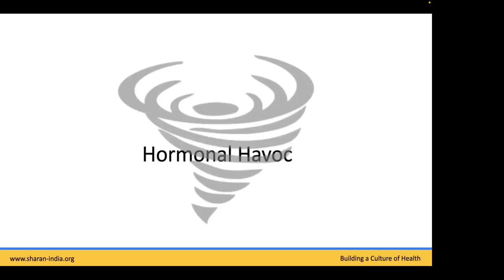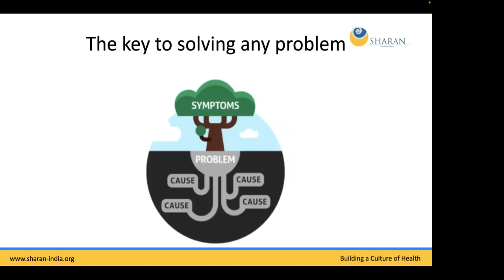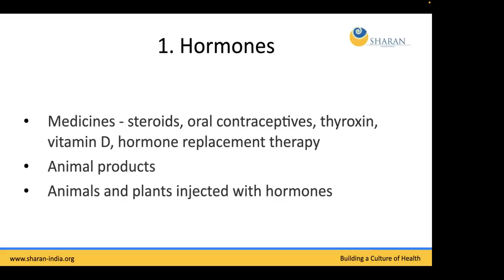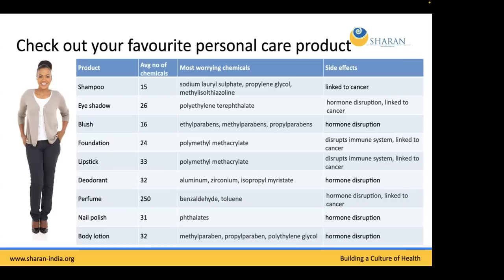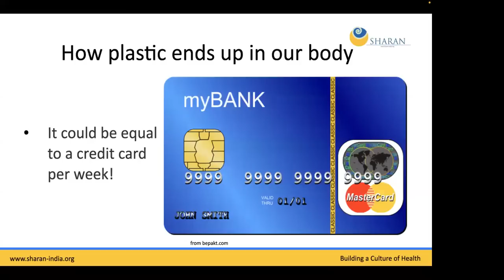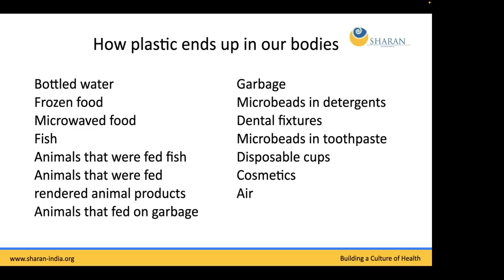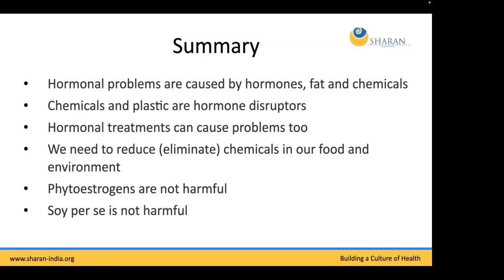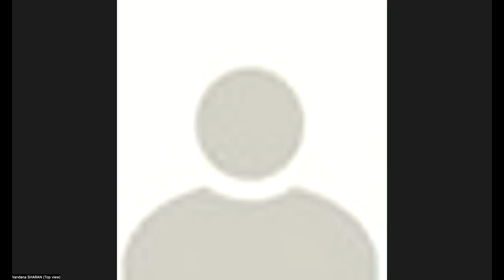Hormonal Havoc with Dr. Nandita Shah + Oil-free Samosa & Date-Tamarind Chutney Recipe Demonstration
MY LATEST BESTSELLING BOOK:

Hormonal Havoc

These days, hormonal issues have become a growing concern. The prevalence of conditions such as diabetes, PCOD, hypothyroidism, infertility, obesity, menstrual problems, menopausal problems, breast cancer, and prostate cancer has increased significantly over the past few decades.

These conditions were relatively uncommon just 35 years ago, which raises the questions:

What has changed? What are the causes? Why is this happening? What can you do to prevent and reverse this?

We also offer online consultations with our team of doctors and nutritionists in English, Hindi, and other Indian languages. We have already positively impacted the lives of over 100,000 people in India and abroad.

SAMOSA (Makes 16 samosas)
For the Samosa Stuffing
Ingredients
8-10 unpeeled potatoes, steamed and ½” diced
100 g green peas, steamed
1" pc ginger, grated
6 green chillies, chopped
2 tsp garam masala
3 tsp coriander (dhania) powder
1 tsp red chilli powder
1 tsp turmeric powder (haldi)
1 tsp unrefined salt
2 tbsp fresh coriander leaves

Method
Heat a pan, add ginger and green chilli and roast for a minute on medium heat.
Add green peas, garam masala, coriander powder, red chilli powder and turmeric powder. Roast until fragrant. This takes about a minute on medium heat.
Add potatoes and salt and mix well. Cook for 3-4 minutes.
Add coriander leaves and turn off the heat. Keep aside to cool.

For the Samosa Covering
Ingredients
2 cups whole wheat flour
1 tbsp carom seeds (ajwain)
1 tsp unrefined salt
⅓ - ¼ cup water

Method
Sift the flour into a bowl. Add the rest of the ingredients, adding water a few tablespoons at a time, and knead to obtain a firm dough.
Divide the dough into 8 portions, roll out each portion into a ¼" thick oval-shaped chapati and cut into two across the width.

Making the Samosas
Take each semicircular piece of samosa covering and apply a thin layer of water along the straight edge.
Fold in half to make a cone and seal along the straight edge.
Fill each samosa cone with the stuffing (approx. 2 tbsp) fold and seal the circular edge with water.
Preheat the oven to 180 ˚C for 10 minutes.
Line a baking tray with parchment paper and place samosas 1” apart.
Bake the samosas at 180 ˚C for 30-35 minutes, until light brown in colour.
Alternatively, bake in the air fryer lined with parchment paper at 160 °C for 10 minutes. Turn and bake for an additional 5 minutes until light brown.
Serve with date and tamarind chutney (recipe below).

Storage/Shelf Life
Best consumed fresh.

DATE-TAMARIND CHUTNEY (Makes 400 g)
Ingredients
2 cups pitted dates (khajur), soaked for 1-2 hours in just enough water to cover
⅛-¼ cup tamarind (imli) paste
1 cup water
1 tsp red chilli powder
¼ tsp cumin seeds
⅛ tsp asafoetida (hing)
Panch phoran:
½ tsp fennel (saunf)
½ tsp cumin (jeera)
½ tsp nigella seeds (kalonji)
¼ tsp mustard seeds (rai)
¼ tsp fenugreek (methi)
¼-½ tsp powdered rock salt

Method
Blend the soaked dates along with the liquid, until you obtain a paste.
In a heated pan or kadhai, dry roast cumin seeds and keep aside.
In a pan, cook the date paste and tamarind paste together for about 10 minutes on low heat.
Add chilli powder, asafoetida, roasted cumin and salt.
Add water as required, to obtain a pouring consistency.
Dry roast the panch phoran separately and add to the chutney.
Cook for 5 minutes or until it thickens.
Allow to cool completely and store in an airtight container.

Storage/Shelf Life
In an airtight glass or stainless-steel container for up to 10 days in the refrigerator, or in the freezer for a month.